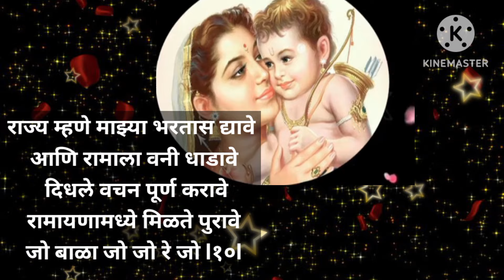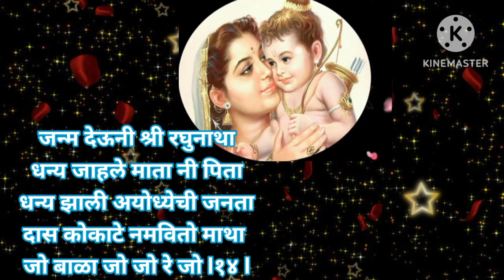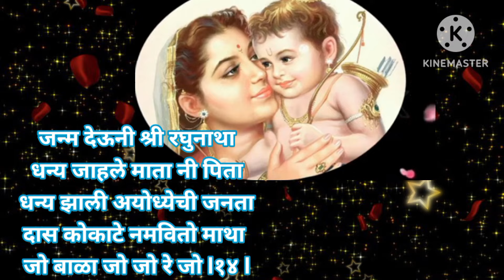राम जन्माचा पाळणा💓 अयोध्या नगरीत आनंद झाला l मातेची पुण्याई आली फळाला सोप्या चालीत